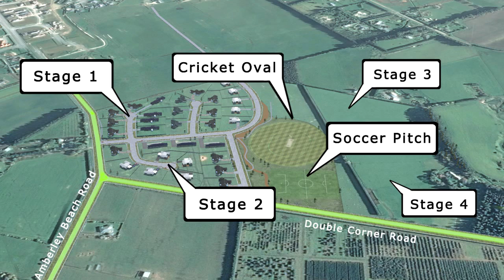Tekoa Estate | Amberley Lifestyle Living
Premium lifestyle sections from 1800m2 – 2700m2
Fully serviced & internally fenced sections
Covenants to protect your investment
Cricket oval & junior sports grounds
Integrated landscaped common areas
Priced from $165,000
On site Sundays 3-4 pm or by appointment